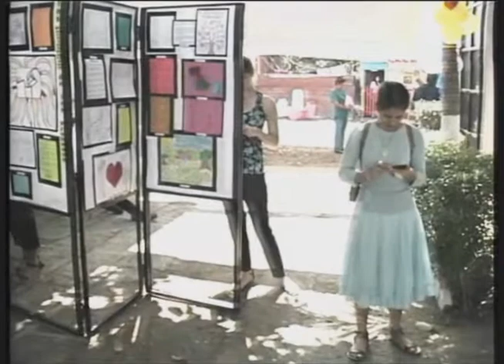PROYECTO MIRIAM, HA APOYADO A MÁS DE 31 MIL MUJERES DURANTE LOS 25 AÑOS DE EXISTENCIA EN ESTELÍ